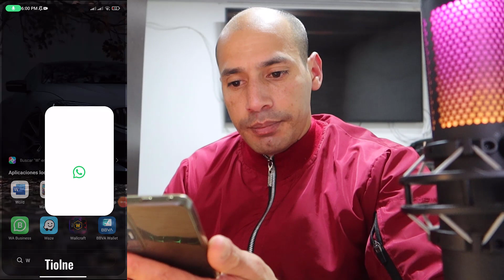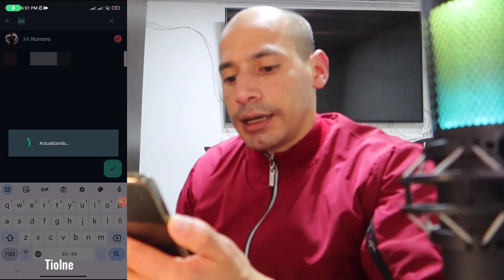Ocultar Foto De WhatsApp O WhatsApp Business A Un Contacto (2024) Quien Puede Ver Mi Foto De Perfil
¿Quieres mantener tu privacidad en WhatsApp? En este video, te mostraré paso a paso cómo ocultar tu foto de perfil a un contacto específico a tu ex pareja o a tu jefe. Aprenderás una valiosa técnica para mantener tus fotos personales fuera de la vista de personas que no deseas que las vean. ¡Mantén el control de tu privacidad en WhatsApp con este sencillo truco!